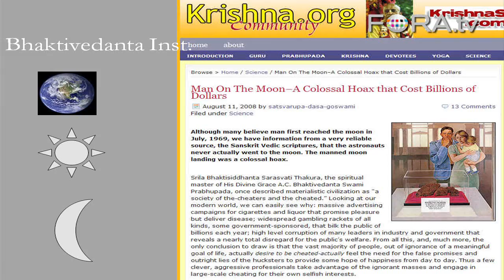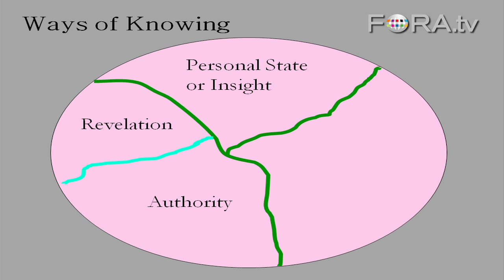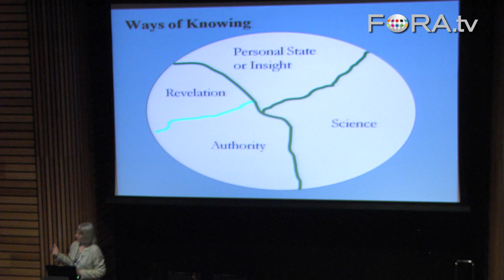Moon Landing Hoax? How Faith Blocks Reason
Dr. Eugenie Scott, Executive Director of the National Center for Science Education, distinguishes between empirically based knowledge and "revealed knowledge," or knowledge gathered from a higher power. She uses the Bhaktivedanta Institute's disbelief in the 1969 moon landing as an example of revealed knowledge.

This program was recorded in collaboration with the 2010 SkeptiCal Conference, in Berkeley, CA, on April 24, 2010.

How are science and skepticism related? Is skepticism a part of science, or is science a tool of skepticism? Dr. Eugenie C. Scott, Executive Director of the National Center for Science Education, discusses these questions, and explores the importance of teaching both science and skepticism. - SkeptiCal

Eugenie Scott, a former university professor, is the Executive Director of NCSE. She has been both a researcher and an activist in the creationism/evolution controversy for over twenty-five years, and can address many components of this controversy, including educational, legal, scientific, religious, and social issues.

She has received national recognition for her NCSE activities, including awards from scientific societies, educational societies, skeptics groups, and humanist groups. She holds six honorary degrees from McGill, Rutgers, Mt. Holyoke, the University of New Mexico, Ohio State, and the University of Wisconsin-Milwaukee. A dynamic speaker, she offers stimulating and thought-provoking as well as entertaining lectures and workshops.

Scott is the author of Evolution vs Creationism and co-editor, with Glenn Branch, of Not in Our Classrooms: Why Intelligent Design Is Wrong for Our Schools.